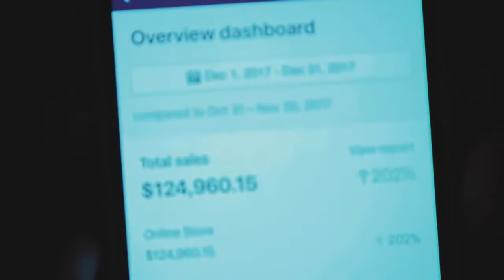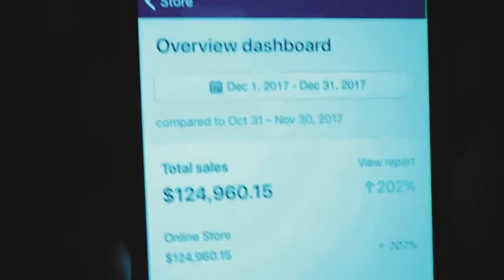🔥How A 16 Year Old Made $32,082 in One Month Shopify Drop Shipping🔥